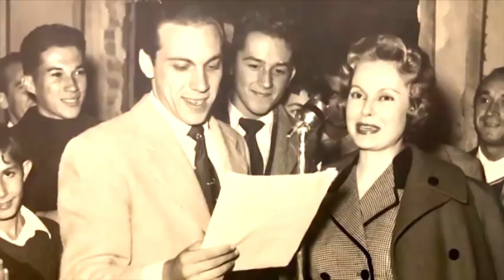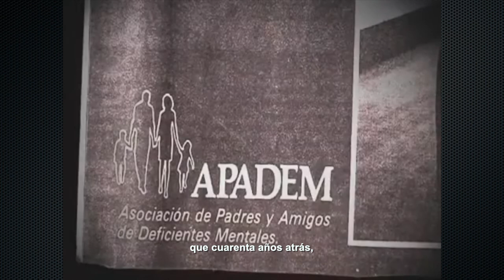Homenaje a Humberto Rubín - Teletón 2022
Su voz representó la libertad y el sueño de un Paraguay mejor. Homenaje a Humberto Rubín (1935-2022), un hombre que construyó su vida por y para los demás, y trajo a nuestro país la iniciativa de Teletón.